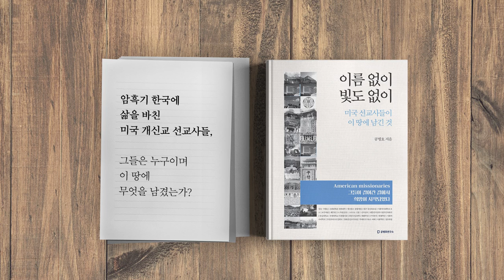뜨거운 가슴으로 내린 대법관들의 판결 [공병호TV]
뜨거운 가슴으로 내린 대법관들의 판결

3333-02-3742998 카카오은행 (예금주 : 공병호)